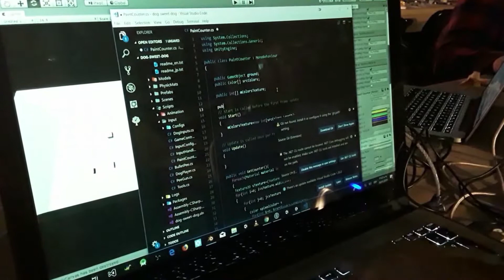Dog Sweet Dog - Gameplay y making of.